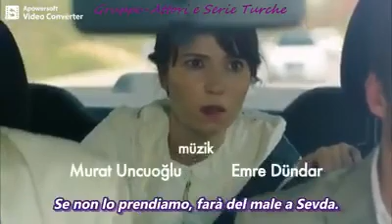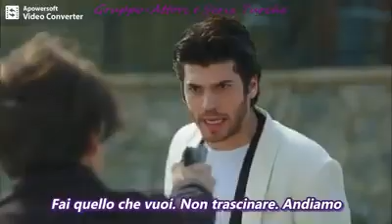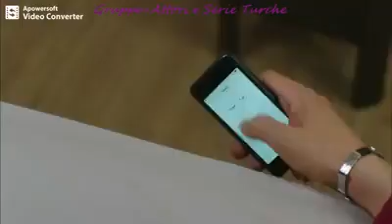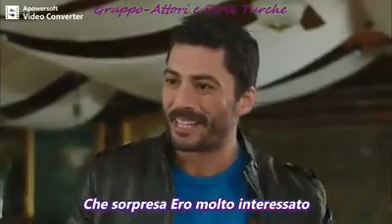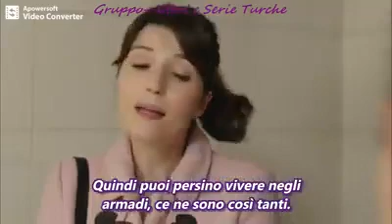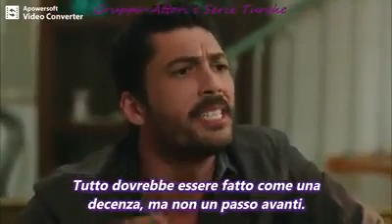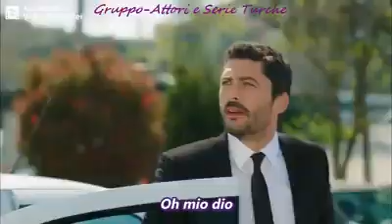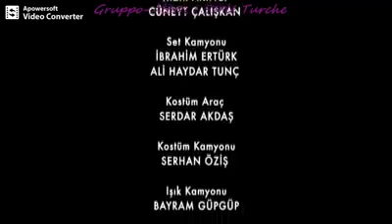Affari di Cuori | Episodio 27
Serie turca Affari di Cuori con sottotitoli in italiano

La serie, che porterà sullo schermo le tre sorelle rimaste sole con se stesse e con il padre di fronte all'improvvisa partenza della madre, racconterà le loro storie intrecciate con la vita e l'amore. Nella storia della sorella maggiore Servet, che lavora in un'azienda che organizza matrimoni, Saadet, che non è mai stata fortunata in amore, e Sevda, la più giovane, la più selvaggia, la più sognatrice della casa, e i loro genitori, ogni donna saprà trova la sua ricerca.

Serie turca
Affari di Cuori